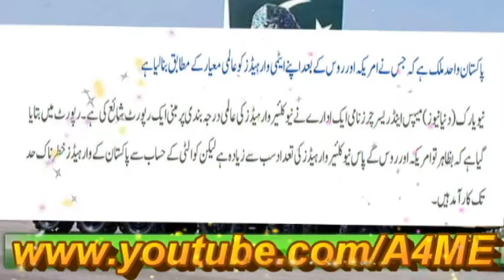The Quality Of Pakistan